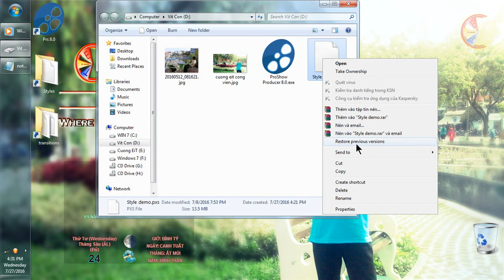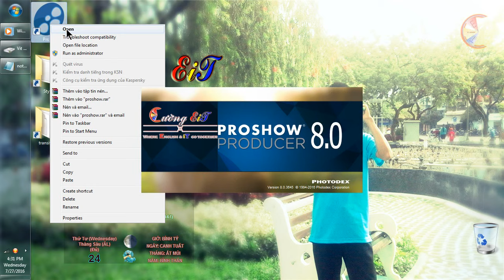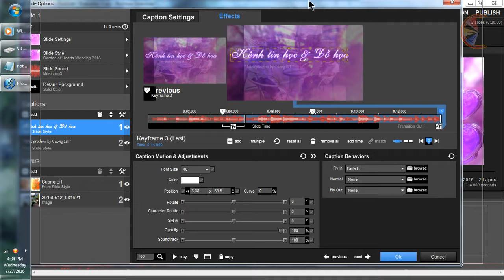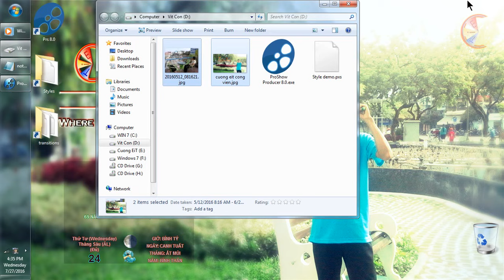Proshow Producer 8 NO YELLOW LINE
Nhận cài game, phần mềm, sửa lỗi
máy tính từ xa inb z@lo 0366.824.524